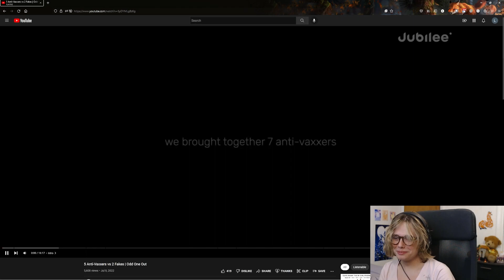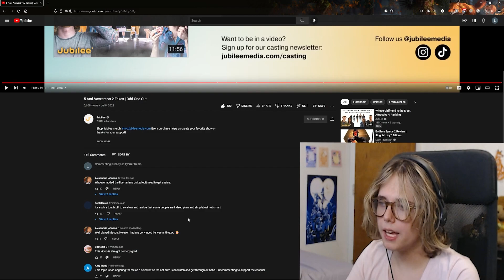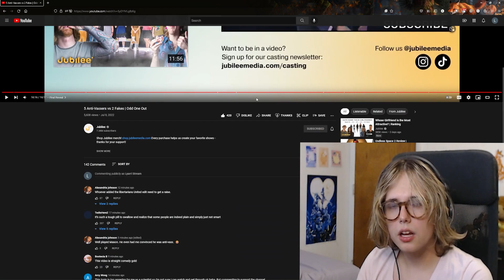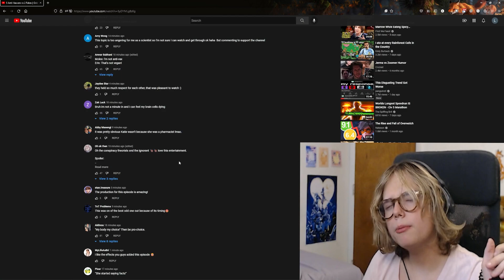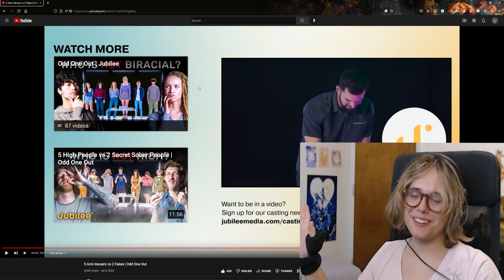lyarri REACTS to 5 Anti-Vaxxers vs 2 Fakes | Odd One Out by Jubilee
Hey folks! Today we're reacting to Odd One Out, a game show by @jubilee. We have to find the two secret vaccinated folk among the 5 anti-vaxxers. This was hilarious. Wow. Best Odd One Out ever.

Timestamps:
00:00 Intro
00:14 Video Start
19:52 Talking About Video
23:10 Outro